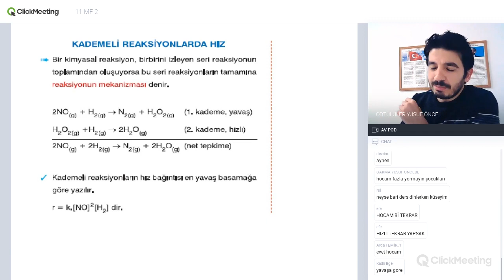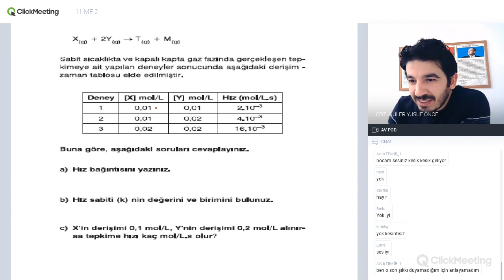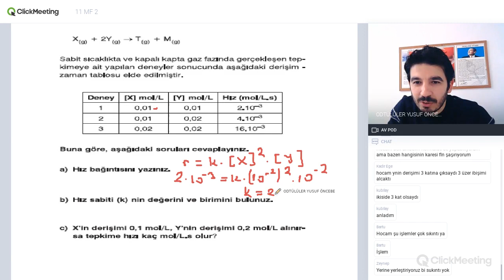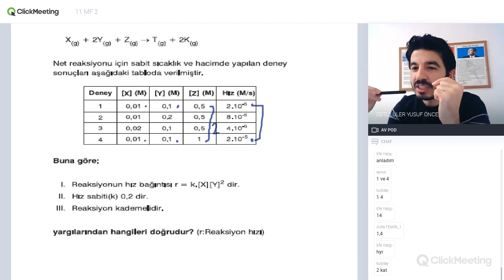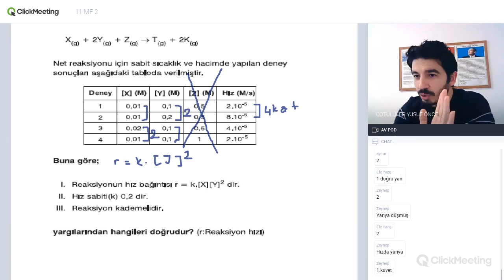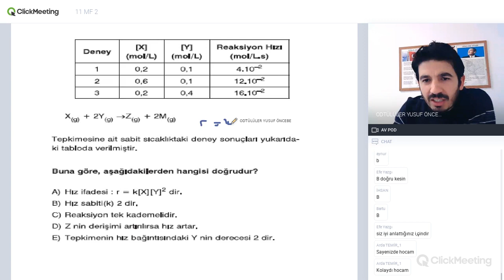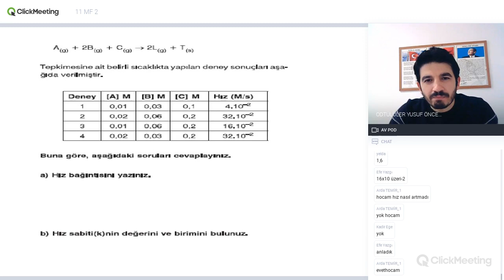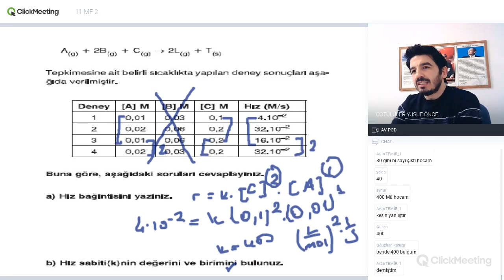Kimya - KİMYASAL TEPKİMELERDE HIZ VII